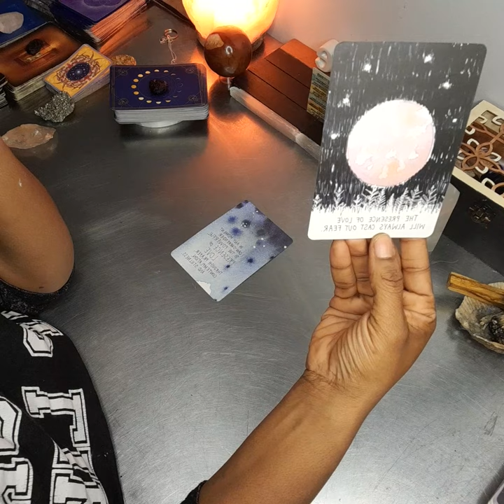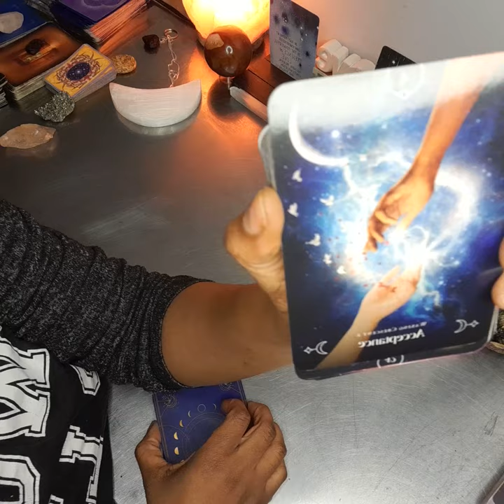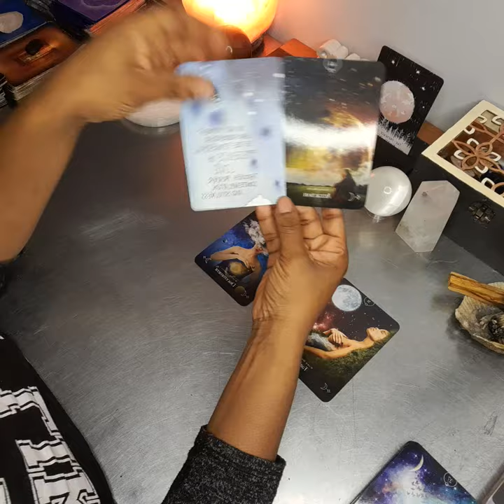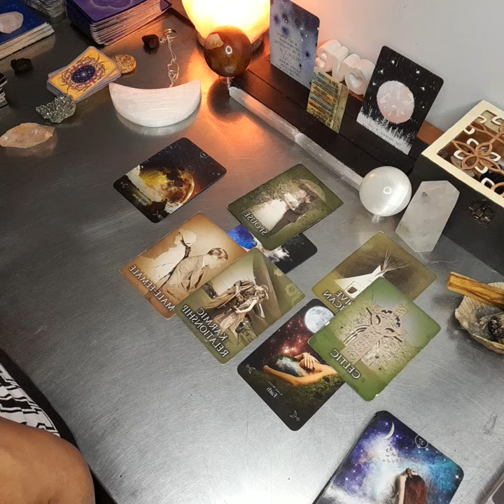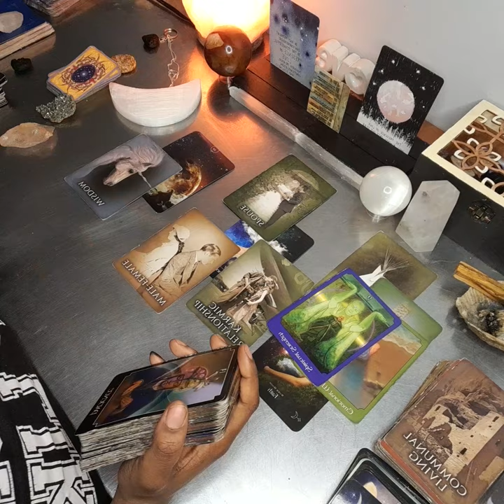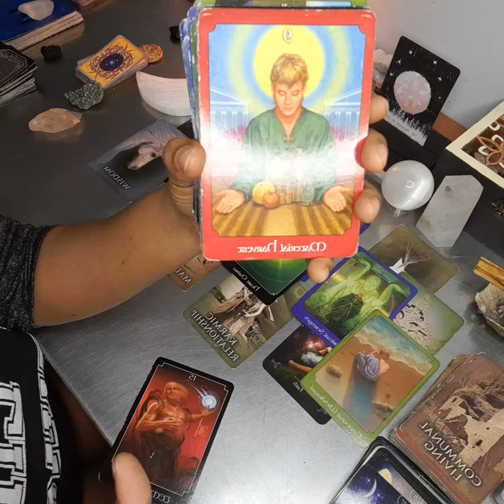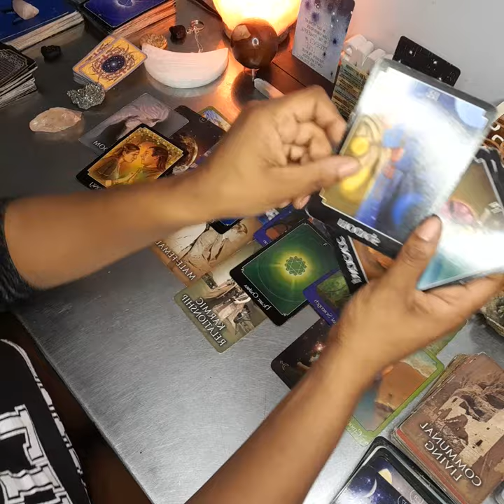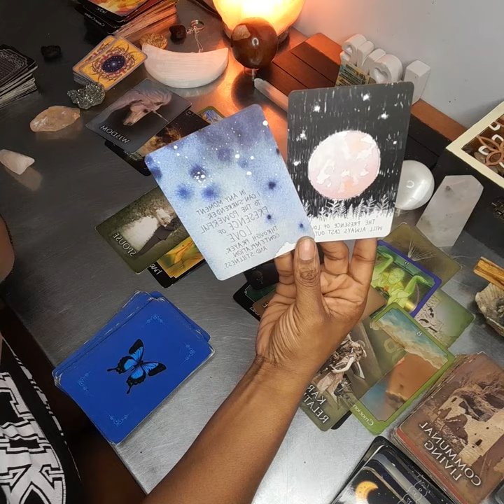DM - Discerning and praying to release unrequited love because need love .. so fearful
The divine masculine is praying and in alignment with co creation.. finally but there is fear that need to be surrendered.

Hey guys!

I am a Divine Feminine that has been on the journey but awakened to the twin flame journey after calling in my Divine connection since 2009.
I am ready to share my story and increase visibility. The My focus is individual healing that ripples into the collective healing. Love and light.  For all.

*** ANTI-PIRACY WARNING ***
This content is Copyright to Destined to be Authentic & Free. Legal action will be taken against those who violate the copyright of the following material presented!